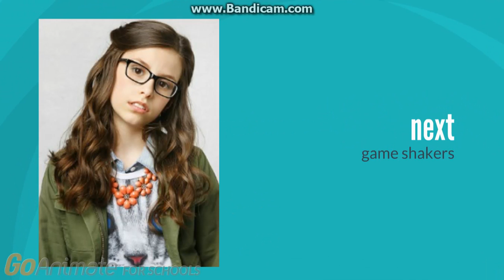Coming up next bumpers teodor network 2017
hese Are My Homemade Bumpers From Go!Animate Network!